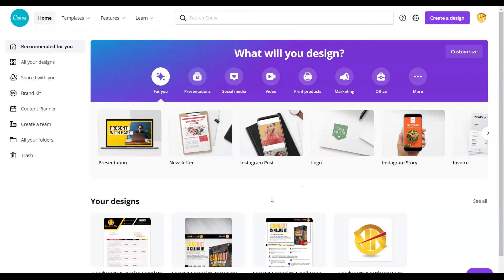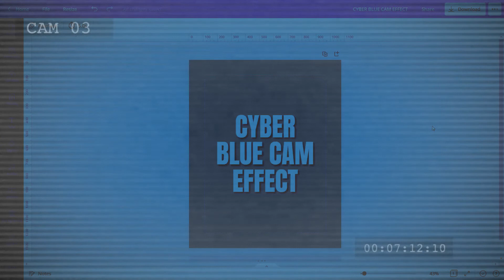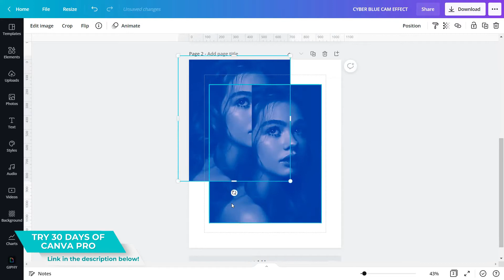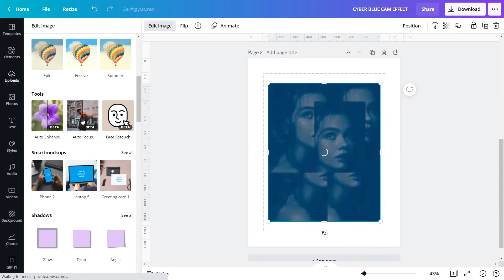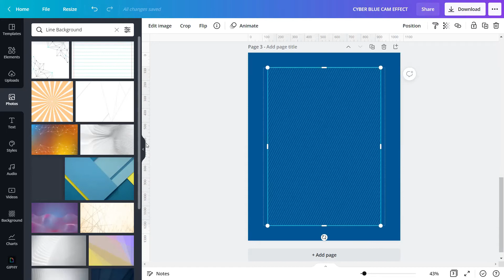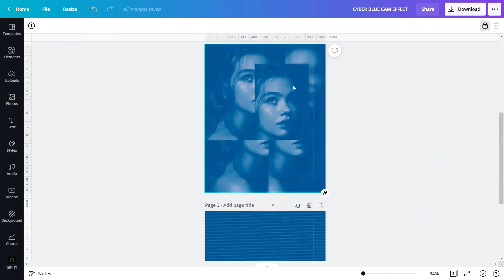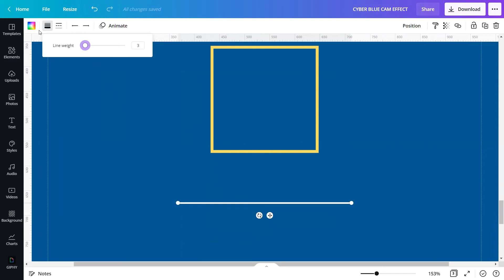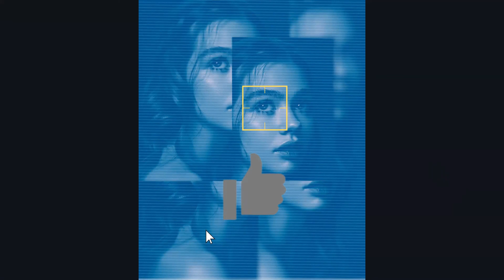CANVAPLAY | CYBER BLUE CAM EFFECT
We usually see BLUE CAM EFFECT in videos taken from CCTV Cameras. In Horror movies, footages taken from CCTV outputs of the paranormal activities that occurred are usually in BLUE CAM EFFECT outputs.

I wonder, how did it happen? I searched for an answer and I read that
it wasn't there when you took the photo, but it's definitely there on your image. That's what happens when your camera's auto white balance setting doesn't get things right. This light causes the objects in your image to look a little warmer resulting in orange/red colors of your camera output or cooler resulting in BLUE color output.  Hmmm, that made sense, I have other questions but let's leave the answers to experts, and let's create the CYBER BLUE CAM EFFECT in CANVA!

Here’s the link to 'Remove Background FREE Alternative' in case you're using a FREE version of Canva:

Drop in the comments below what particular tutorials, hacks, and tips you want us to do, and we will try to make it for you! ALL FOR FREE!